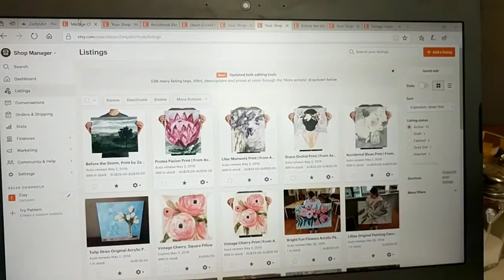Wednesday 3rd January 2018 | Yoga, Art and Business Personal Vlog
Today's vlog. 😘 I yell POO, Devon listens to "Love to have a beer with Dunkin" and we get a fridge bogged. 😂 Just another ordinary day at the office.